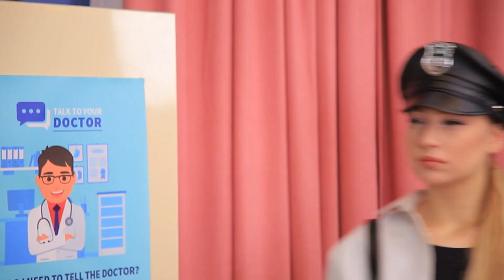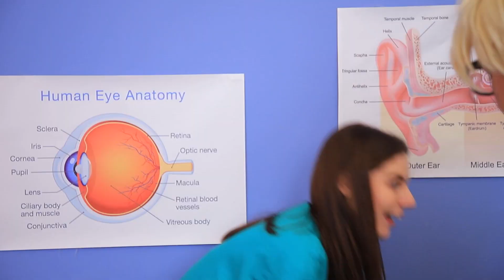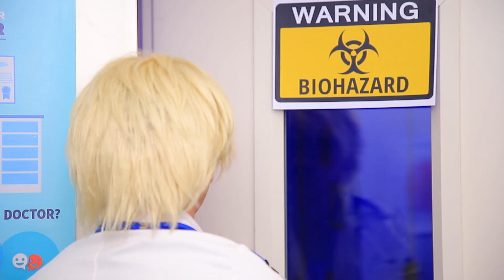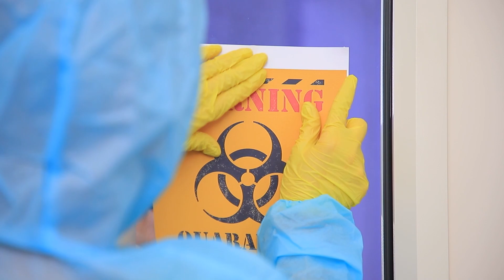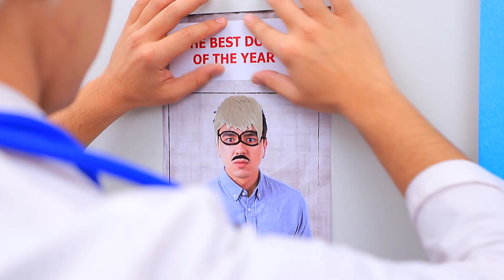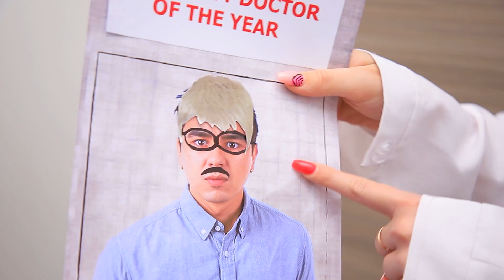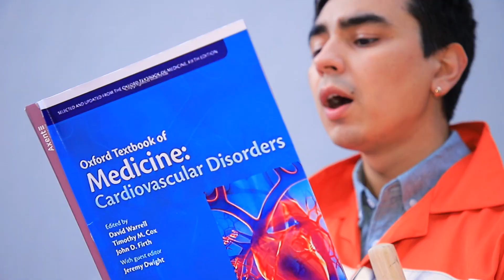17 Situations Embarrassantes Chez Le Docteur / Moments Amusants Et Gênants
Tous les médecins sont différents ! Viens tout de suite regarder notre nouvelle vidéo WooHoo sur des situations amusantes que les docteurs comme les patients peuvent rencontrer !